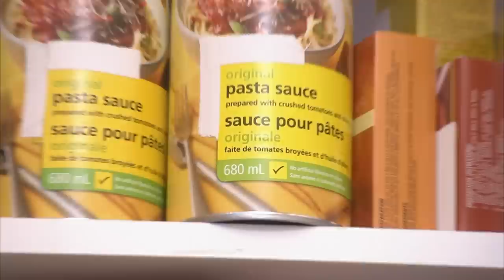Woman Went from Bodybuilder to Caffeine & Bacon Addict | Eat Yourself Sexy | Only Human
This couple were both bodybuilders running a gym, but when they sold the gym and replaced it with a restaurant, they both started to bulge. When Gillian McKeith sees that the only vegetables in Denise's kitchen are frozen french fries, she knows it's time for Denise to shape up if she wants to regain her mojo.
Can you eat yourself sexy? Nutrition expert Gillian McKeith will prove that it's possible: During only eight weeks she will guide 13 brave women through a miraculous transformation - changing them from defeated and floppy to sexy and stunning.

Produced by Cineflix.